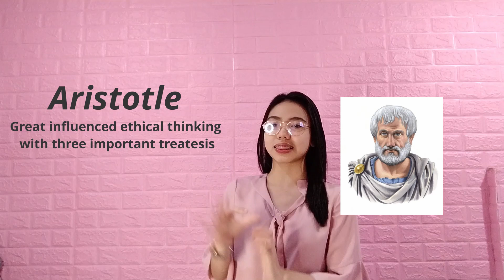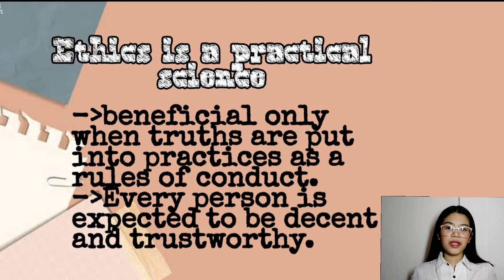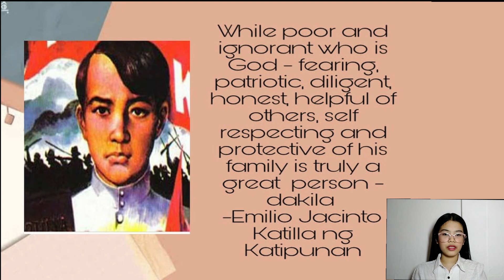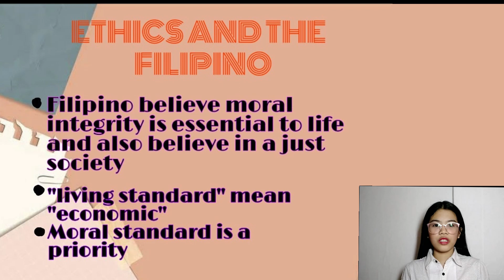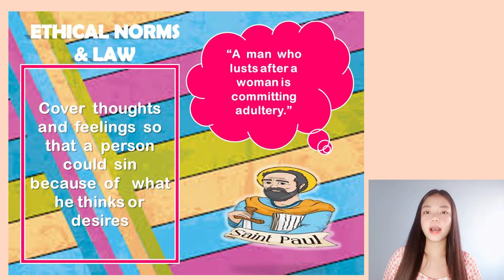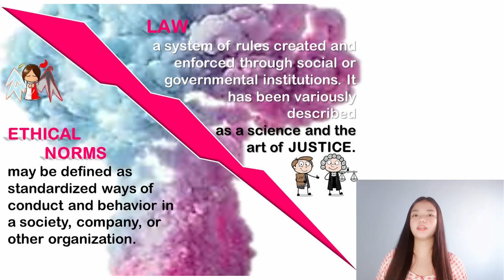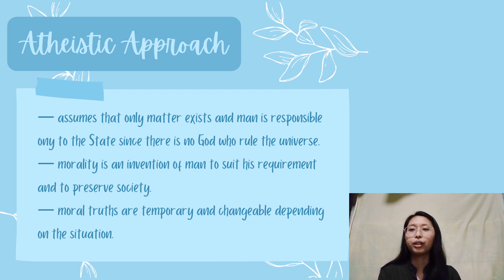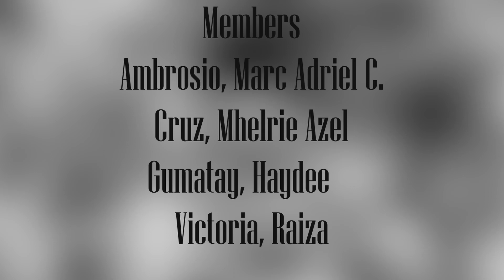INTRODUCTION ETHICS #2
This video is made by the students under my class. They are the casts in this video presentation. The purpose of this video is to help the students of ethics to understand the introduction to ethics.

Blessings!